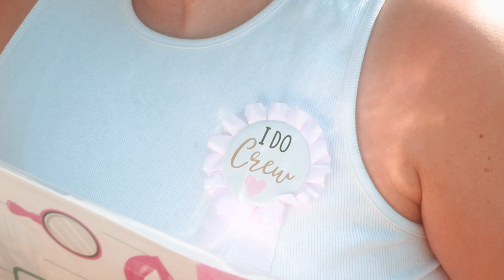A Weekend in Lac La Ronge - KAMP KRAMER 2023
I had the opportunity to attend my very first KAMP KRAMER on Lac La Ronge in Saskatchewan and let me tell ya, it did NOT disappoint.

We get to discover CAPTIVATING SUNSETS and UNBELIEVABLE BOAT RIDES and ALSO DRINK SO MANY GIN SMASH'S.

Ft. a surprise bachlorette party and hotdog catching contest.

Luv you La Ronge.